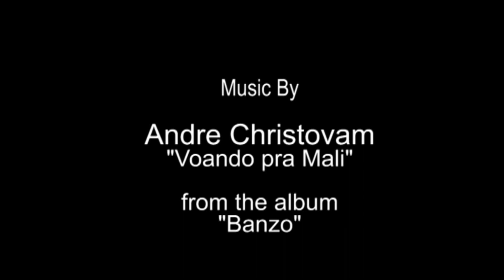pipeline straps sao paulo brazil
PIPELINE STRAPS ~  LUXURY, COLLECTABLE HANDMADE STRAPS From SAO PAULO, BRAZIL.

Pipeline is an independent design manufacturer, fusing aesthetic textile creation with functionality. Inspired by musicians such as Jimi Hendrix, Eric Clapton, Jimmy Page, Jeff Beck, Keith Richards, Stevie Ray Vaughan and others from the 1960s and beyond, Viktor and the team at Pipeline Straps are dedicated to being faithful to the look and feel of vintage straps that were worn by these legendary guitar icons of the music industry.  All Pipeline’s designs along with material choices are based on this timeless, golden age of music!

At Pipeline, all products are handmade in a quiet locale in the interior of São Paulo, Vargem Grande Paulista. Far from the chaos of the big city, the straps are lovingly designed and hand manufactured before they leave, imbued with the peaceful energy of nature. Pipeline’s products are designed for those who appreciate the quality of work from committed crafts people who do not outsource to other manufacturers and pride themselves on the workmanship of their product.

Each style is manufactured in a limited number of units; when a certain collection is depleted, the creative team revisits and redesigns. Some designs are limited editions and are made in small quantities, keeping them especially unique. Great care is taken to maintain a bohemian theme throughout the designs, selecting quality materials and applying true hand craftsmanship to create guitar straps that you will be proud to own and enjoy for life!

Andre Christovam
"Voando pra Mali"
from the album "Banzo"